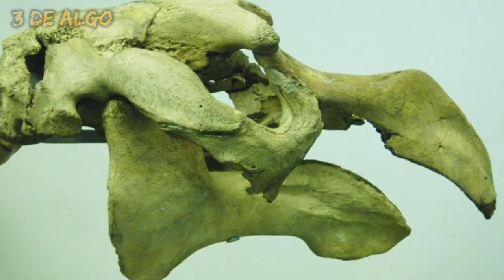OS ANIMAIS MAIS PERIGOSOS DA ÁFRICA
E ai tudo belezinha
O mundo animal está repleto de bichos extremamente perigosos, que estão espalhados pelos quatro cantos do mundo. Mas hoje falaremos dos indivíduos mais mortais que residem no continente africanos. Aliás o país é um dos locais mais temidos quando o assunto é espécimes assustadores, capazes de levar a óbito qualquer ser Vivo, ou seja, a África é um lugar muito tranquilo para se morar em.